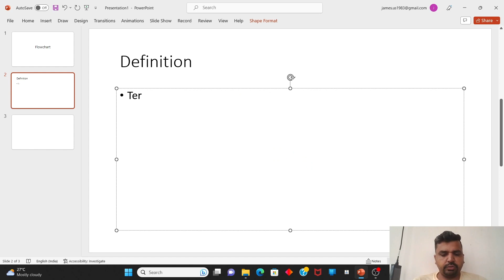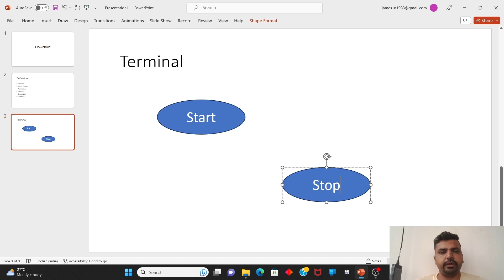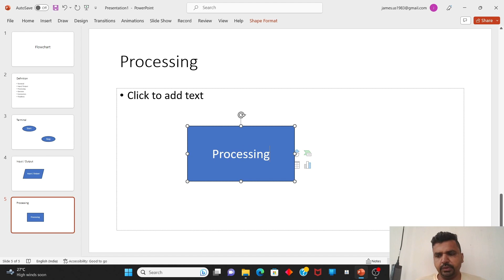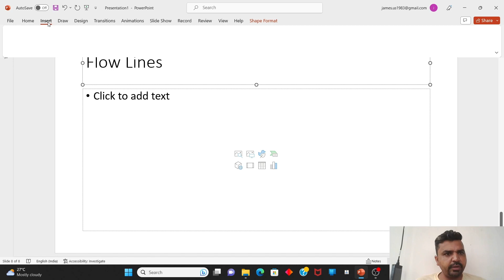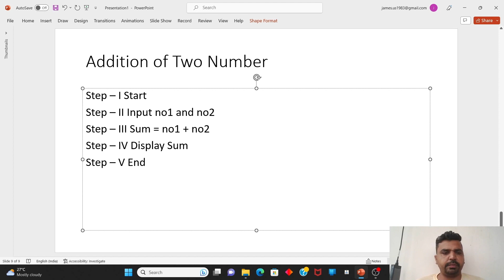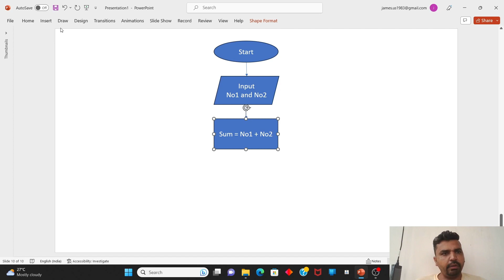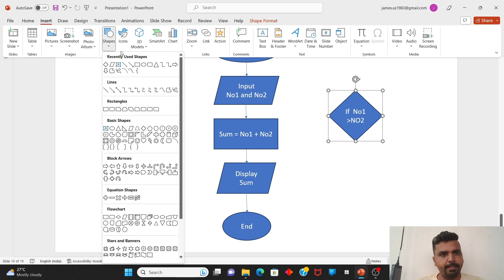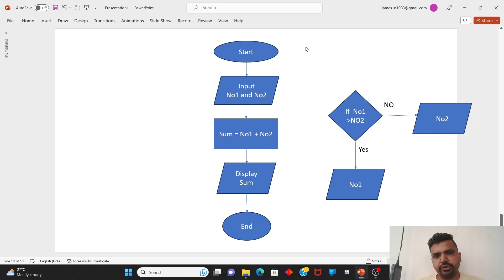Flowchart in C Programming in Gujarati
Writer : Dr Modi
Voice : Dr Modi